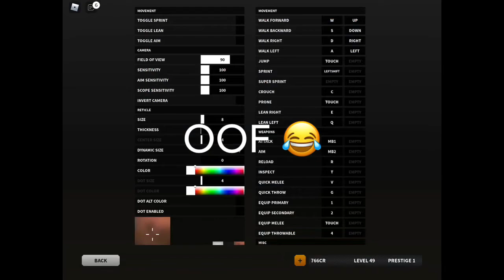Jake Playing Bad Business!!